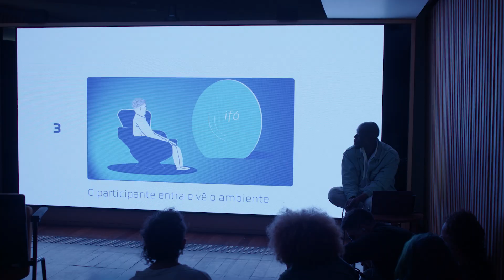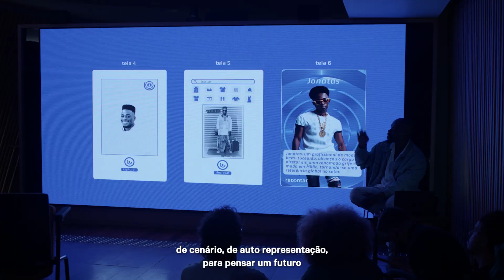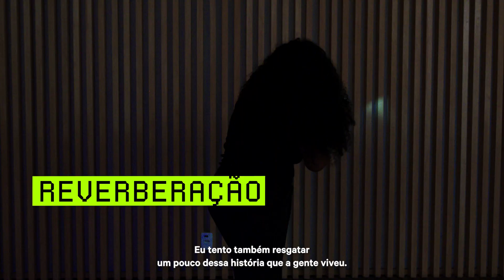Arte do Amanhã I Residência Artística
Em um universo 🪐 que se estende sem parar, embarcamos na interseção entre arte e tecnologia.

Assim como a arte se renova, nós também evoluímos. Ao buscar a fusão entre criatividade e ciência, com indagações que nos direcionam para reflexão e ação, mergulhamos corajosamente no ArteDoAmanhã.

🤖💬 Durante quatro meses, em diferentes estágios de imaginação, o projeto, que contou com a curadoria de @batman_zavareze e a participação de nomes proeminentes no mundo da arte e tecnologia, atraiu uma audiência online de mais de 1.500 espectadores durante os ciclos de investigação, além de estimular uma comunidade ativa em discussões virtuais.

🤖💬 De entre as mais de 80 candidaturas vindas de todos os cantos do Brasil para a residência artística do Arte do Amanhã, a comissão formada pelas equipes do Museu do Amanhã e do Instituto Ling, trouxe à tona projetos que desafiaram o imaginativo, sendo:

🔮 Acolher Destruir o Tempo - @diana.salu e @eurioparafrancisco
🖤 Black Skin - @experiencialuz
📚 Recontar - @kleberdejesus_
💡 O Retorno da Luz - @qualq__

🤖 Durante a residência, nos aprofundamos no universo dos artistas e visionários tecnológicos, cada um com suas sensibilidades e contribuições únicas. 👁️ Sob a orientação de @fabiaschnoor, nossa mentora convidada, residentes e a equipe inspiradora do Laboratório de Artes do Amanhã trabalharam em conjunto para guiar o desenvolvimento de cada projeto e atravessar sensivelmente as relações estabelecidas ali.🎨

Nos próximos dias, veremos as histórias de cada residente e seus projetos por meio de vídeos e narrativas pessoais, fique de olho!

📌Arte do Amanhã é um projeto do Laboratório de Atividades do Amanhã [LAA], apresentado pelo @santanderbrasil, em parceria com o @instituto.ling.